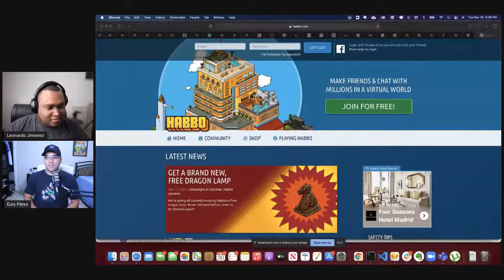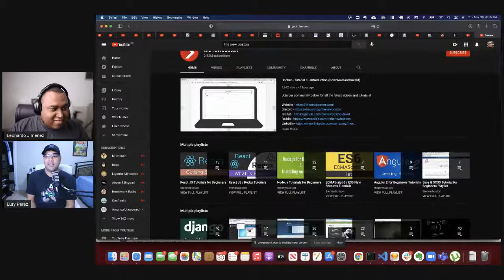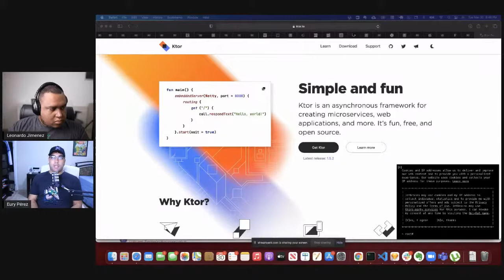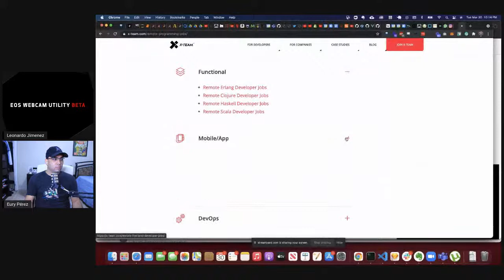Eury Perez, Entrevista y el factor X para trabajar Remoto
En esta ocasión estaremos conversando con Eury Perez, miembro de X-Team, quien nos comentara de su experiencia en el area de programación y como tu puedes crecer profesionalmente.

Libros recomendados:

Head first design patterns by Eric Freeman and Elisabeth Robson